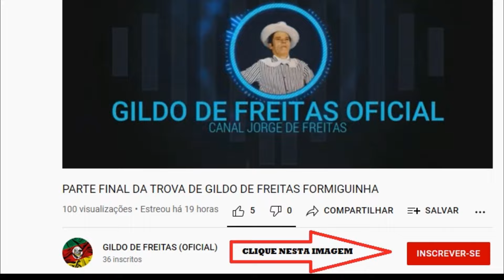REI DA CAÇADA - MATHEUS E LEONARDO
OBRIGADO A TODOS QUE SE INSCREVERAM E ESTÃO AJUDANDO AO CANAL A CRESCER E PEGAR VIDA.

MATHEUS E LEONARDO CANTANDO: REI DA CAÇADA

Lá nos pago adonde eu moro me chamo o rei da caçada
É a cousa que eu mais adoro sair abrindo picada
Ole, lai, lai, cortando galho de espinho
Para atirar de pertinho bem no olho da pintada

Minha arma de três canos o cano de baixo é bala
Azeitada com capricho que engatilho e nem estala
Olé, lai, lai, para encurtar o assunto
Cada tiro é um defunto depois que esta arma fala

No campo caço de rede, mas precisa três pessoas
Três home de agá malhusco que nem tempestade enjoa
Olé, lai, Lai, por isto que eu gosto da mata
Meus cachorros não dão rata eu não queimo cartucho à toa

É bonito de se vê eu e a onça de namoro
Levo a arma e pisco um olho não me faz mais desaforo
Ole, lai, lai, pra que ela não padeça
Eu atiro na cabeça pra não estragar o couro

Se a onça tá enfurnada vou aonde ela mora
Faço um barulho na toca e ela salta sem demora
Oai, oai já estou na posição
Com minha arma na mão de olho vivo na escora
Oli, lai lai, e horas diurna ou noturna
Eu tiro de dentro da furna e mato do lado de fora